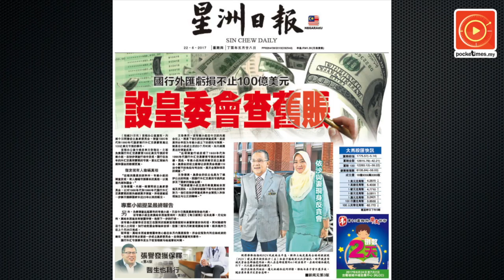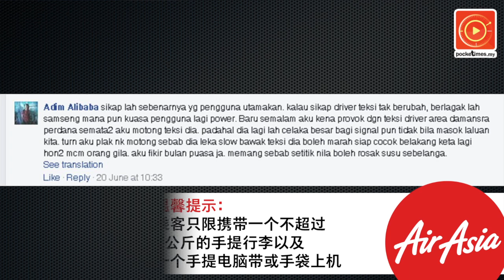德士飙骂视频疯传 · 脚踩截停载客司机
电子召车服务（Uber和GrabCar）冲击传统德士业，一名气不过的德士司机，被拍到用脚拦截一名召车服务司机臭骂一顿，其飙骂内容引起网民议论纷纷。